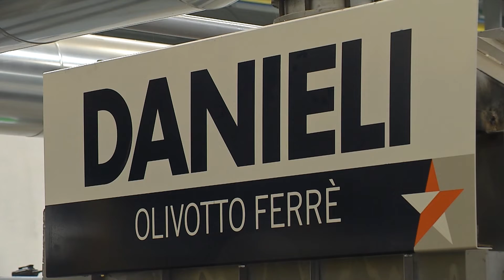Новости Металлоинвеста. Ответственные испытания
На Оскольском электрометаллургическом комбинате завершается строительство участка термообработки горячекатаного проката. Его запуск позволит Металлоинвесту увеличить объем поставок на экспорт высококачественной стальной продукции. На рабочей площадке закончены основные монтажные работы, сейчас идет комплексная наладка оборудования.